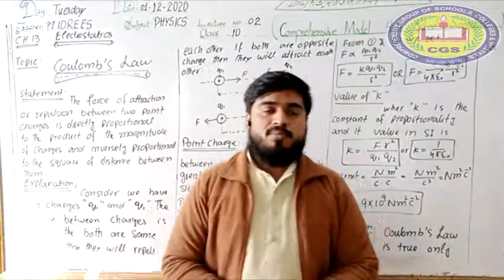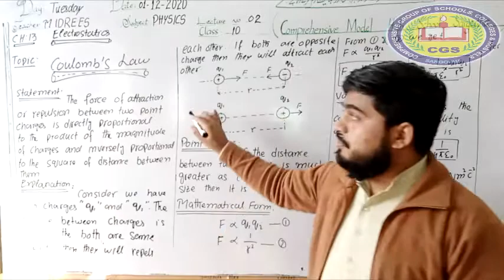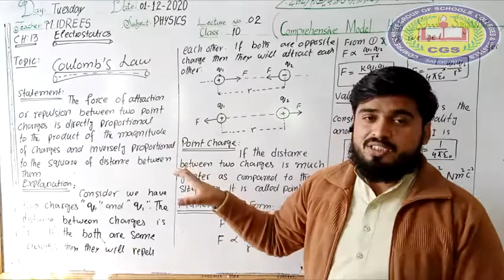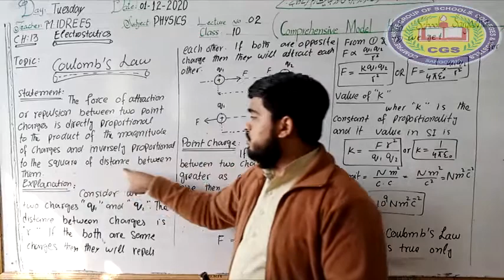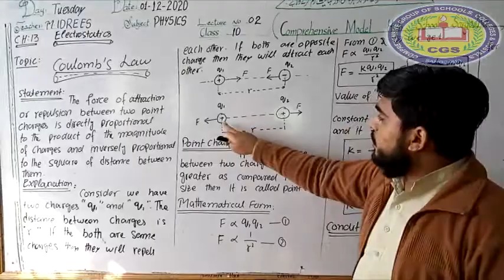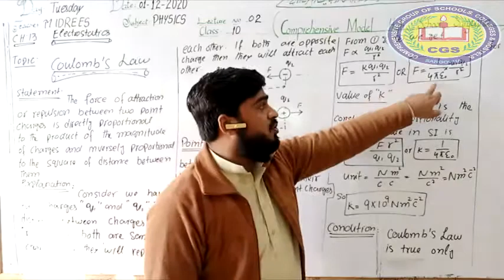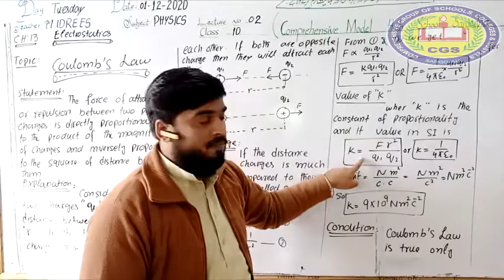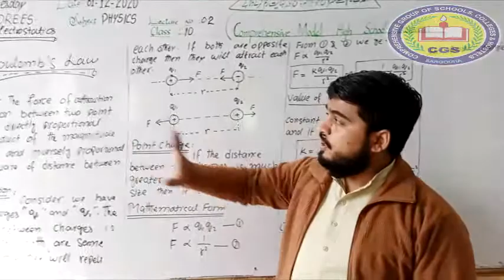PHY 10th Lec# 10|Electrostatics Coulomb's Law